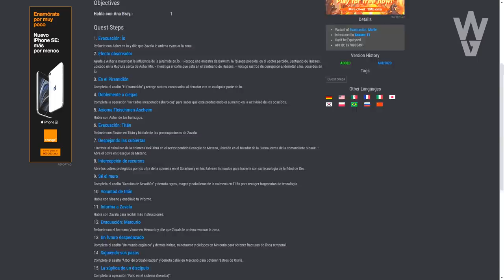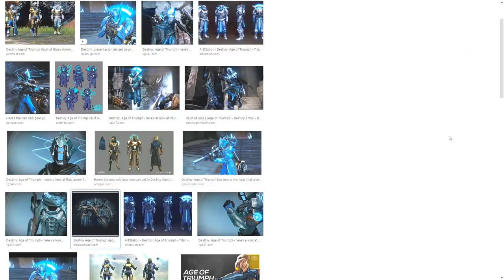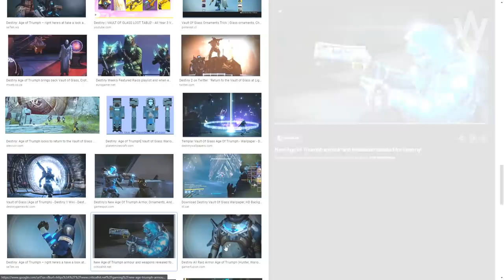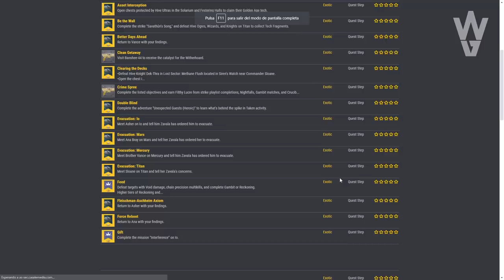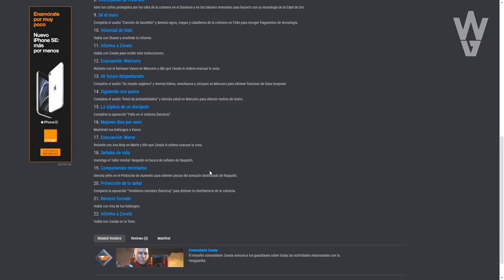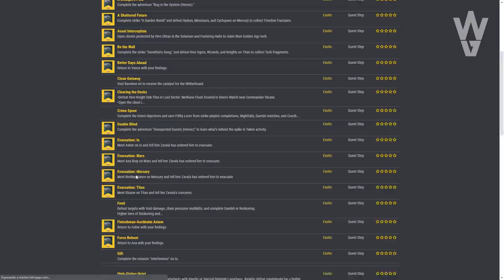Destiny 2: AVENTURAS DE EVACUACIÓN! MASCOTAS! MITOCLASTA! OJOS ESPIA! GUÍA UMBRAL Y CONTACTO HEROICO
MARCAS DE TIEMPO:
1:14 Cámara de Cristal, Mitoclasta y Loot de D1
3:05 Guía del Reconfigurador Prismatico
7:28 Guía del Evento Publico: Contacto en Heroico
10:00 Ojos Espia de la Oscuridad
10:55 Exótico Gratis de los Dignos
11:50 Aventuras Evacuación
13:16 Mascotas

📰Fuentes de información mencionadas en el video:
(Ninguna)

- Priblee Loyola
- Ghost Lucky
- Oscar Romero
- Richy

👀Destiny 2 - SANDBOX 2.9.0! BUFFS A XUR! A EXÓTICOS DE INCURSIÓN Y A LAS PRUEBAS! AVENTURAS SECRETAS!

👀DESTINY 2 EN AÑO 4! 3 NUEVAS EXPANSIONES! CONTENIDO DE DESTINY 1! PLANETAS QUE VUELVEN! CROSS PLAY!

👀Destiny 2: Más allá de la luz - Todos los Tráilers | 4º ELEMENTO! PODER OSCURO! RAID DE D1 Y MÁS!

👀Destiny 2 - NUEVO EVENTO TIPO "FORTNITE"! SE IRÁ EL VIAJERO? NUEVO DOMINIO DE BUNGIE Y NOTICIAS DLC!